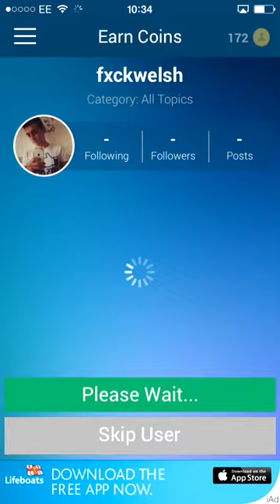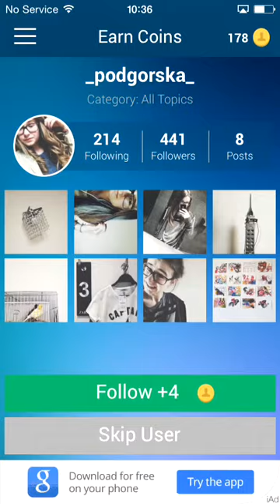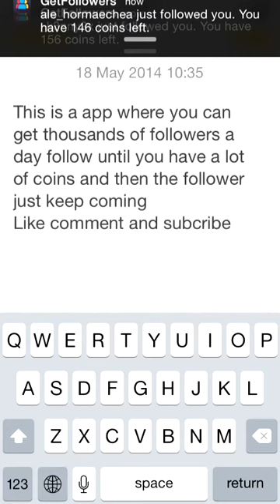How To Get More Followers On Instagram 2014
get this app! ignore the tags